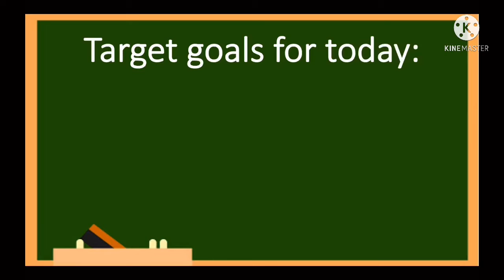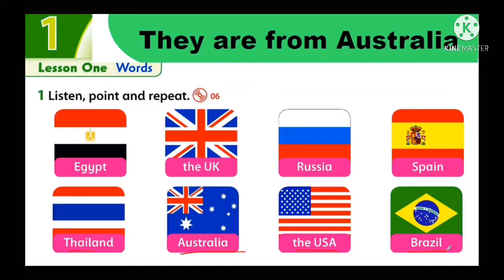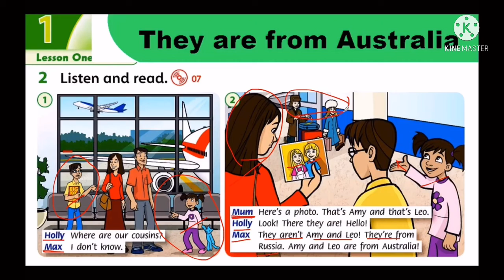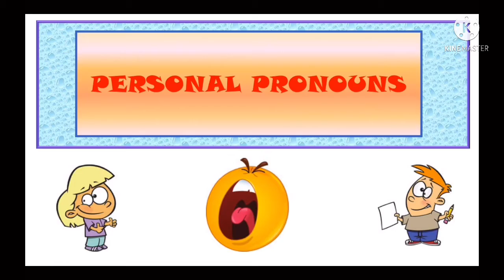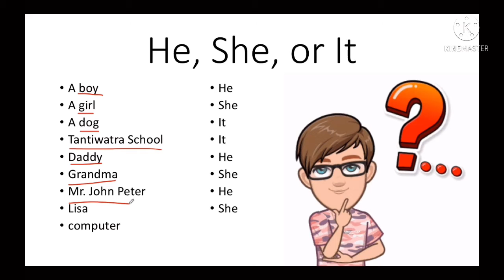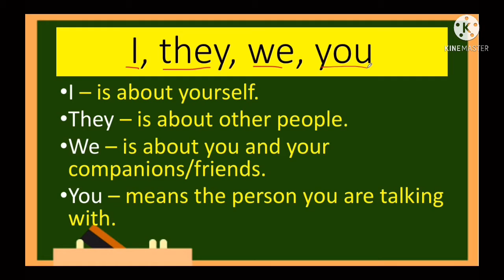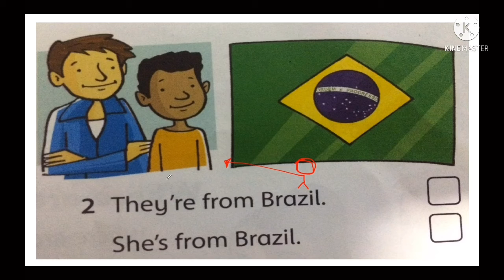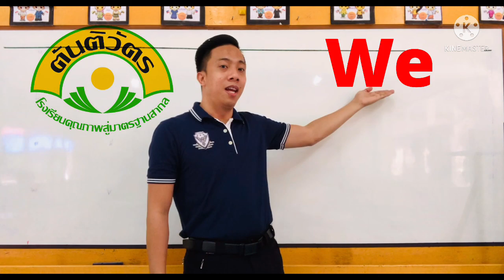English 3 - Unit 1 (Day 2 Personal Pronounce)